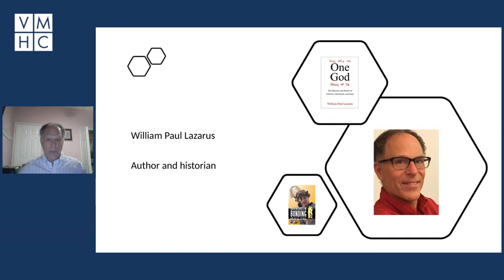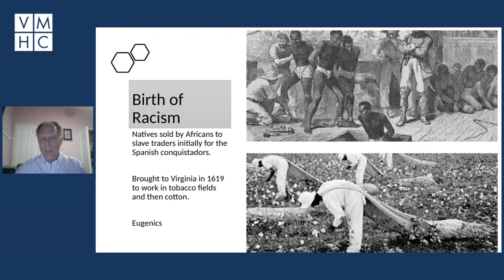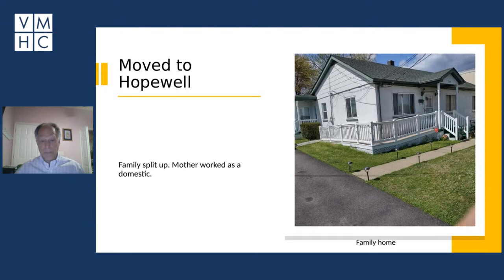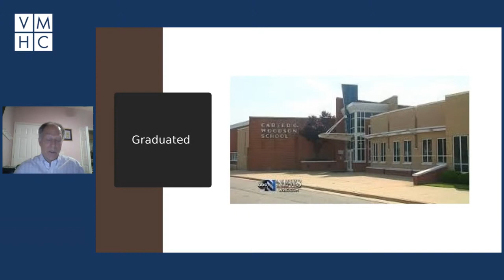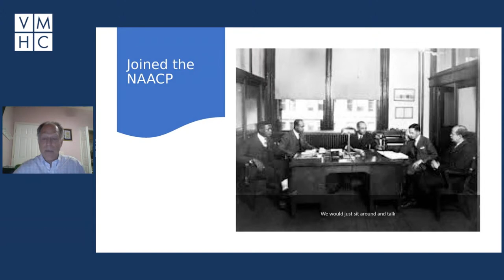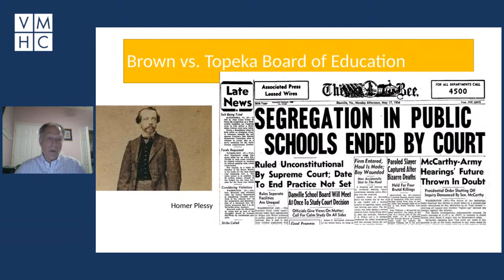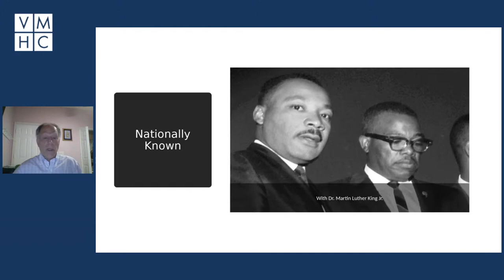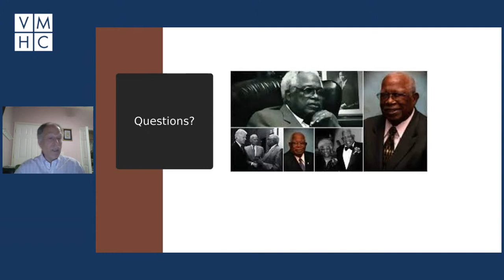The Hero from Hopewell: The Rev. Curtis W. Harris and the Civil Rights Movement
Join writer William Paul Lazarus for a virtual lecture about his book, Virginia’s Civil Rights Hero: The Rev. Curtis W. Harris Sr.

Just three months before Curtis Harris was born, the Virginia State Legislature passed the Racial Integrity Act, which banned interracial marriage down to “a single drop” of African blood.  Harris was the sixth child of an impoverished sharecropper and his wife, living in a desolate outpost of the commonwealth while the sweeping regulation was passed by the most prominent men in the state. In time, however, Harris would lead the fight against this law and many others designed to maintain the control of the white majority over minorities in Virginia and in the rest of the South. His inspirational story follows him from Dendron to Hopewell and then to the forefront of America’s civil rights battles, arm in arm with the Rev. Martin Luther King, Jr. Arrested multiple times, beaten and discriminated against, Harris persevered to change entrenched racism and become the first Black mayor in his hometown. Admired and honored, he serves as a symbol of what be accomplished by a lone individual with the courage to demand justice.

William Paul Lazarus hold an M.A. in communication from Kent State University and an ABD in American Studies from Case Western Reserve University. He has published a variety of books on Americana, including The Sands of Time: 100 Years of Racing in Daytona Beach; Guide to American Culture; and Virginia's Civil Rights Hero Curtis W. Harris, Sr.